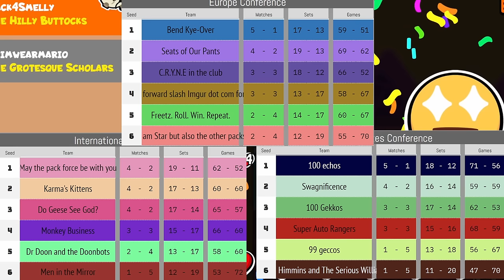The CATFISH GAMBIT! Team Tour 7.5 Week 6! - Super Auto Pets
I worked very hard on this video, I hope you enjoy! Week 6 of Team Tour 7.5! Recap of the Week and My set VS Booty Gladiator!